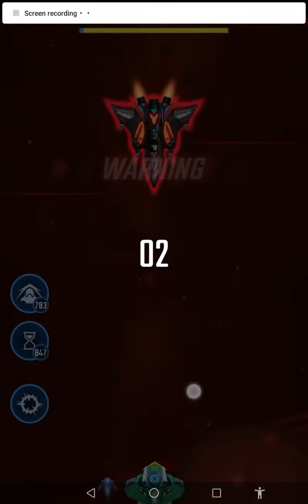defiting dark vailent in hard mode galaxy invaders alien shooter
The in game sound is not good because my screen recorder not support the game